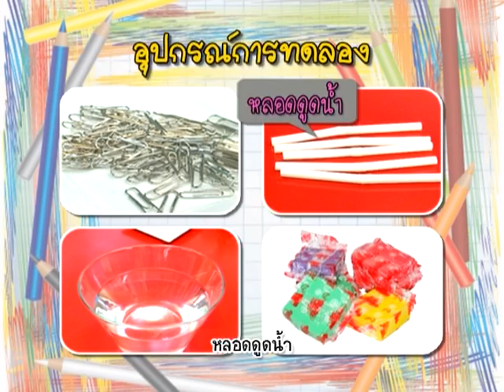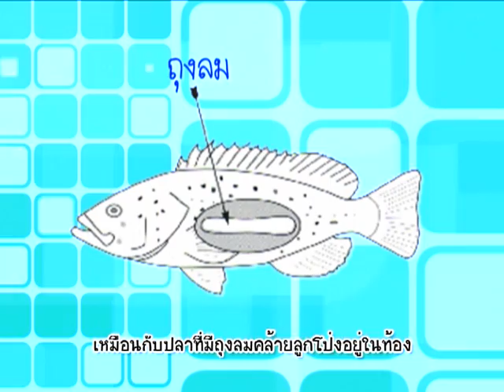บ้านนักวิทยาศาสตร์น้อย ตอน ปีศาจใต้ทะเล